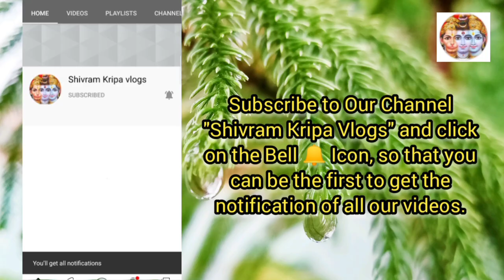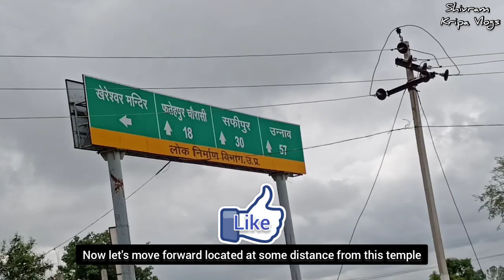Khereshwar Temple | खेरेश्वर मंदिर | A temple where miracles happen every morning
Friends in today's video we will show you the Khereshwar temple located in Shivrajpur situated in the name of Lord Shiva located at a distance of about 30 km from Kanpur city.
Here Ashwatthama a devotee of Bhole Baba comes here every morning and especially on Shivratri to worship.
The temple doors are closed at 9:00 in the night and the doors of the temple are opened at 4:00 in the morning.
After the opening of the doors of the temple worship is done on the Shivling of Lord Shiva and water and wonderful flowers are found on the Shivling.

Please watch this video in its entirety in this I have also shown you the Saraiya Ghat situated on the banks of river Ganga.

दोस्तों आज के इस वीडियो में हम आपको कानपुर से लगभग 30 किलोमीटर की दूरी पर स्थित भगवान शिव के नाम से बसे शिवराजपुर में स्थित खेरेश्वर मंदिर के दर्शन कराएंगे।
यहां पर भोले बाबा के भक्त अश्वत्थामा प्रतिदिन सुबह और विशेष रूप से शिवरात्रि पर पूजा करने आते हैं।
रात में 9:00 बजे मंदिर के पट बंद किए जाते हैं और मंदिर के पट सुबह 4:00 बजे खोले जाते हैं ।
मंदिर के पट खुलने के पश्चात भगवान शिव के शिवलिंग पर पूजा अर्चना की हुई मिलती है, और शिवलिंग पर जल व अद्भुत तरह के फूल चढ़े हुए मिलते हैं।
कृपया इस वीडियो को पूरा देखें इसमें मैंने आपको गंगा नदी के किनारे बसे सरैया घाट के भी दर्शन कराए हैं।

queries solved
khereshwar temple
kanpur ka famous temple
mysterious temple of India
ek aisa mandir jaha aaj bhi aate hai mahabharat ke Ashwatthama
Khereshwar mandir me roj subah hota hai chamatkar
khereshwar mandir shivrajpur
mahadev ka ek anokha mandir
namami gange
saraiya ghat of kanpur
shivrajpur temple